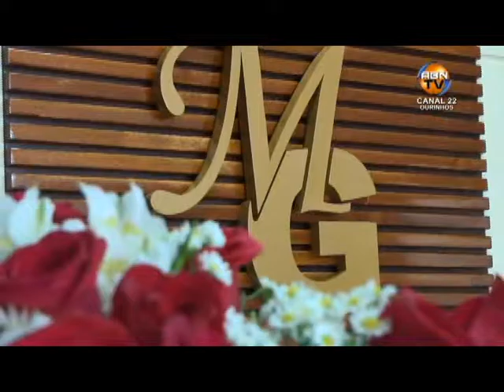INAUGURAÇÃO MADAME G BLOCO 04